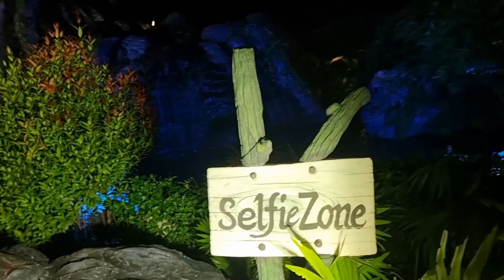Rangpur (chiklir bill)